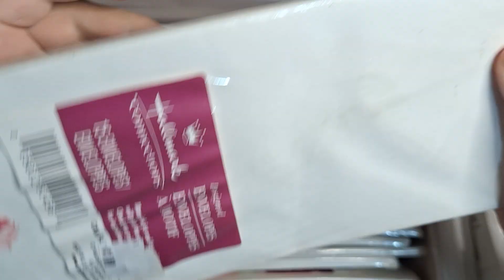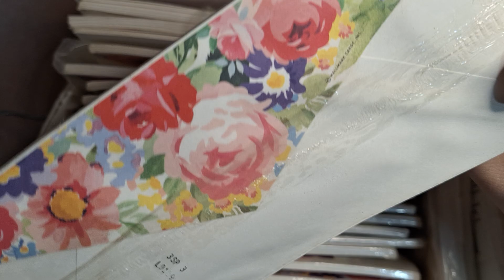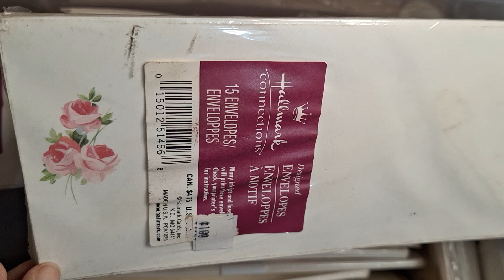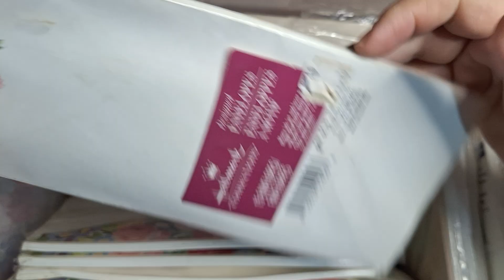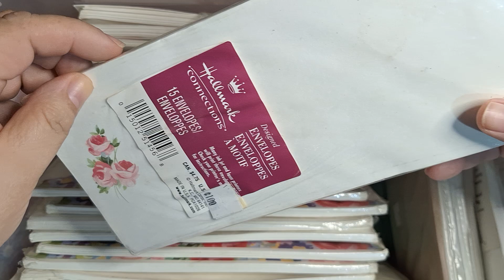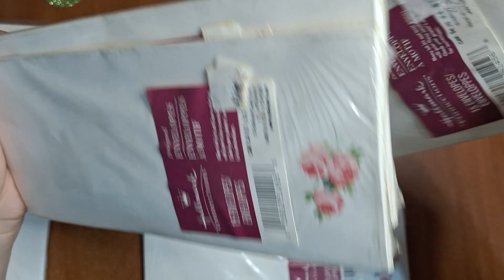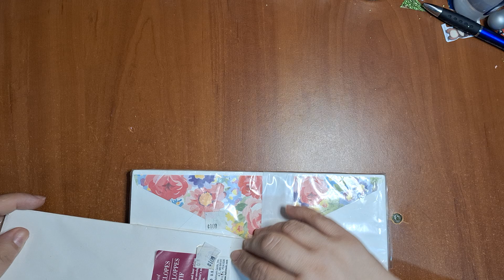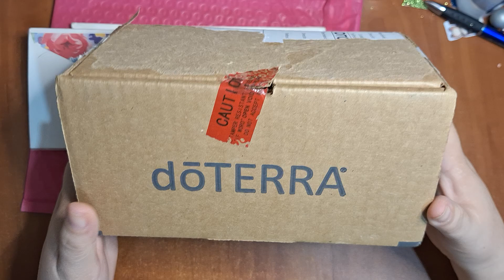Happy Mail #1 Seleccionando Sobres Vintage - Video #2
Acompáñame mientras selecciono los sobres vintage para envío para el Happy Mail Internacional con mi amiga Laura de @Nerium_atelier

Los envíos son variados, así como las decoraciones y contenidos.

💡Me gustaría tener amistades por carta (correo físico), si gustas intercambiar cartas, artículos, regalos, etc a mi 💌📮 correo internacional y nacional, dímelo aquí abajo en comentarios y luego nos ponemos de acuerdo en Mensaje Privado por mi Instagram @KattyaHT

😍Soy feliz📥 recibiendo cartas y regalos🎁📦 TODAS las cartas recibidas serán contestados por mí personalmente!📝
Muchísimas gracias (✿^‿^)

❀^ ‿ ^❀ DTB

↗️Crezcamos 🔔 Juntas!!
       1x1 tú me sigues y yo te sigo
       fxf follow x follow
👍🏻 LikexLike
📲 Comparte y Publica en la "Comunidad" de YouTube y yo también 😇

🤑 Son artículos comprados con mi dinero y No me pagan por publicidad ni me lo da una empresa.

👉🏻 Descargo de responsabilidad: estos videos son para documentar mis experiencias personales y entretenimiento; siéntase libre de utilizar estos o cualquier otro artículo o marca.